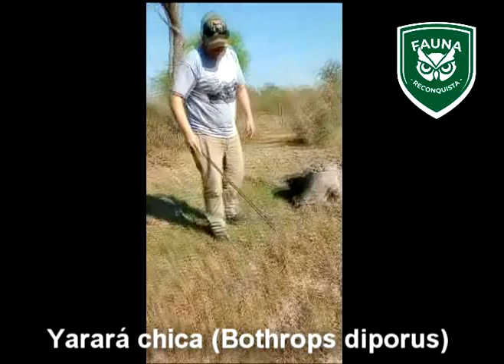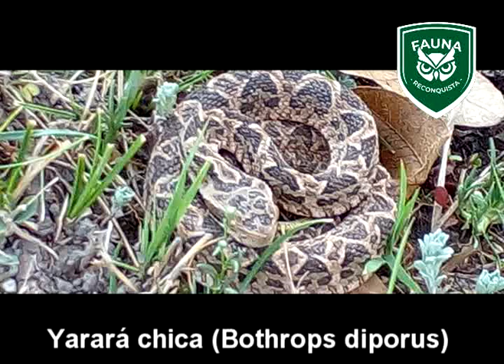Yarará chica (Bothrops diporus)